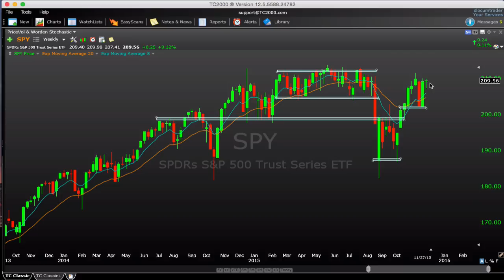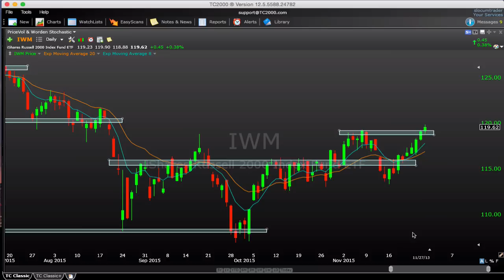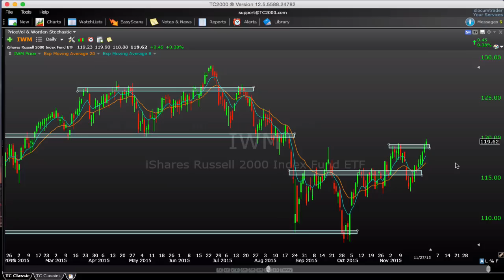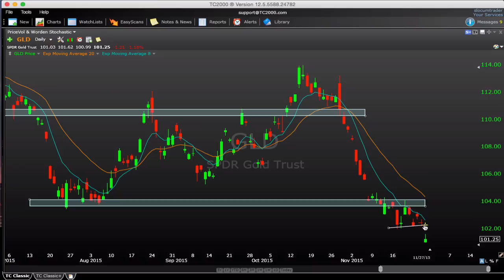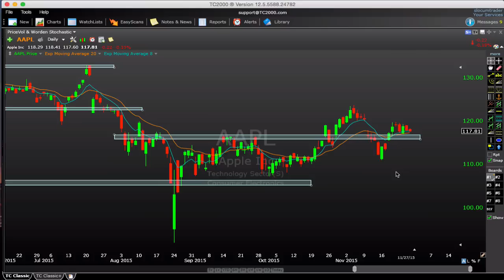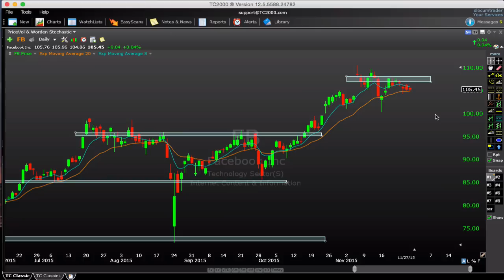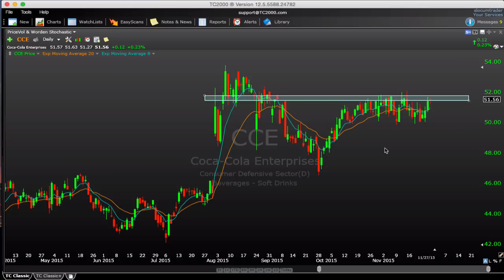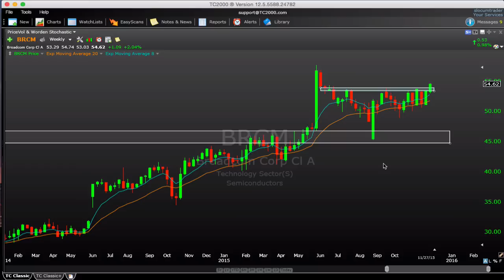Market Recap 11-29-15 $SPY $IWM $GOOGL $AMZN $NFLX $FB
Stock Market Analysis & Trade Ideas $SPY $IWM $QQQ $UNG $USO $AAPL $FB $TWTR $GOOGL $AMZN